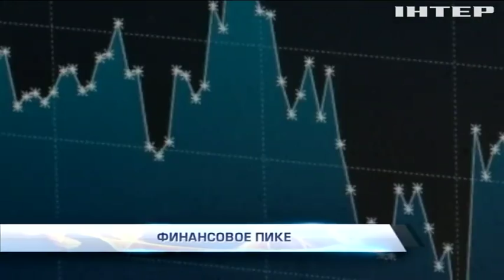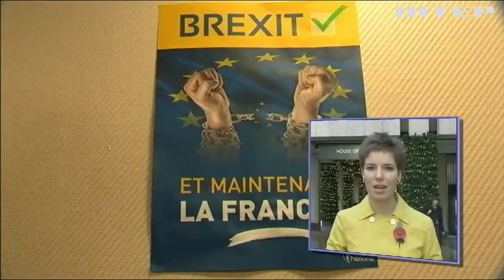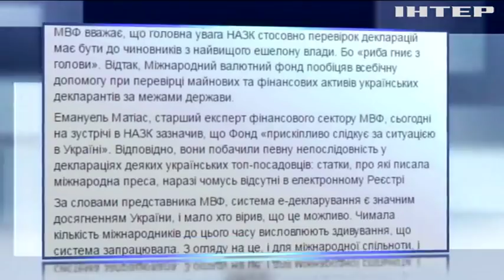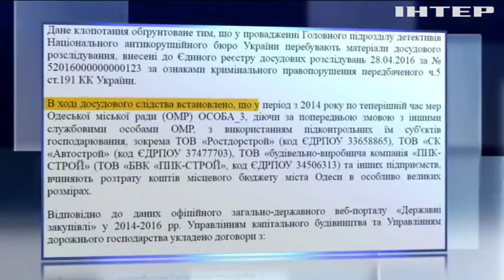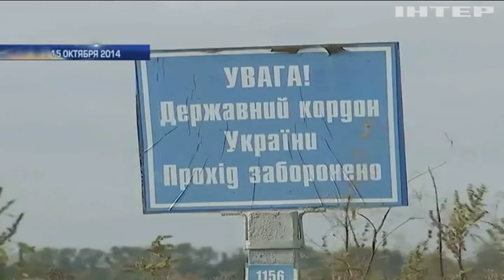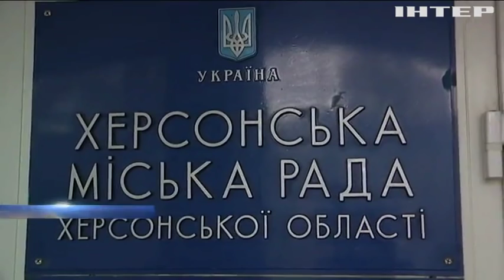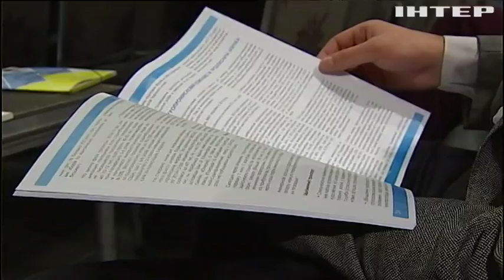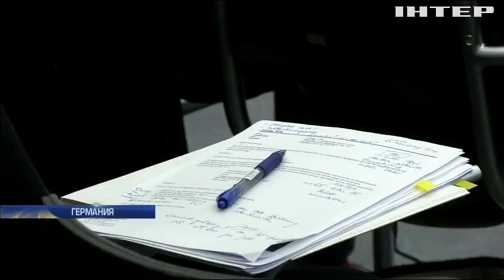Подробности, выпуск за 10 ноября 2016 года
Поход на Трамп-тауэр. Пока в Белом доме передают власть, недовольные результатами выборов американцы выходят на улицы. Индекс Трампа. Как финансовые рынки реагируют на итоги выборов президента Америки? Узники полуострова. Кого на этот раз российские спецслужбы обвинили в диверсиях? Вакансия недели. Кто сядет в кресло губернатора Одесской области после громкой отставки Михаила Саакашвили?